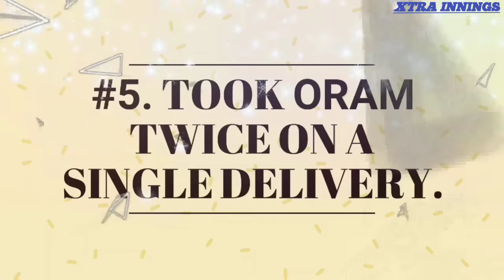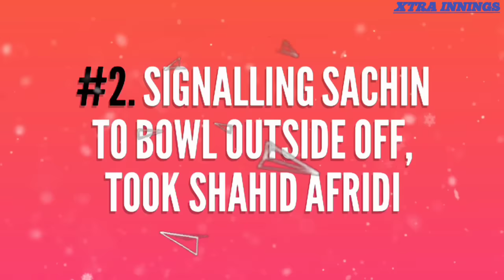7 Moments When Dhoni Trolled The Opposition Like a Boss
These are the reason why he is known as the mastermind of Cricket. The smartest brain ever, to play the game of Cricket.

Do Wish him Happy Birthday in Comments.

Created by : Hitesh Arora